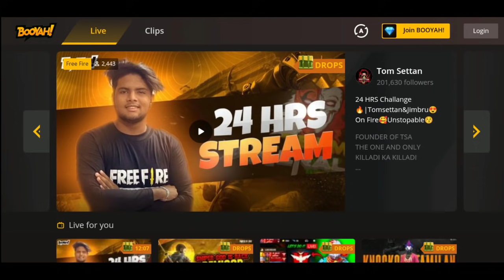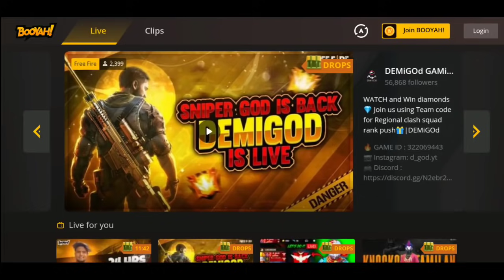Free Fire Redeem Code Today 6 May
Free Fire Redeem Code Today 6 May | Free Fire Redeem Code Today | TODAY REDEEM CODE REDEEMCODE​

Hastags -

world series redeem code free fire
6 may redeem code today
ffc redeem code 5 may
6 may city open redeem code
6 may redeem code
free fire redeem code center
free fire redeem code may 6
free fire redeem code for 6,7,8 may
free fire redeem code may 2021